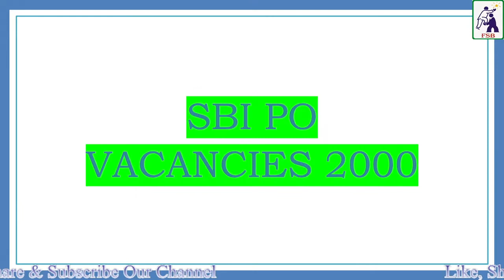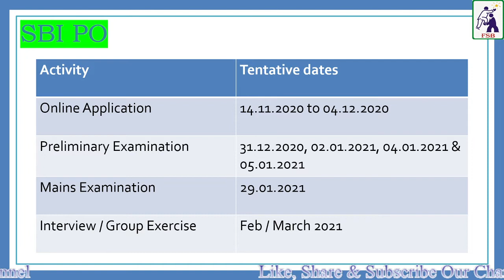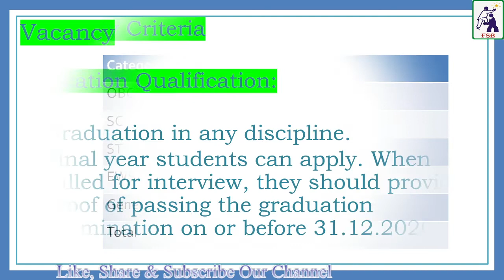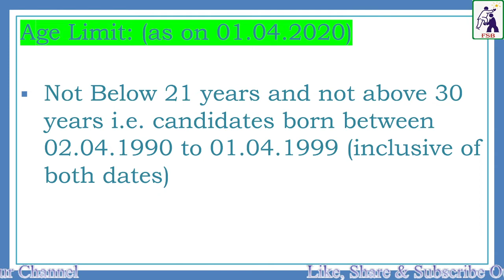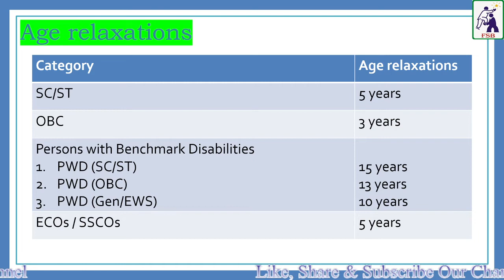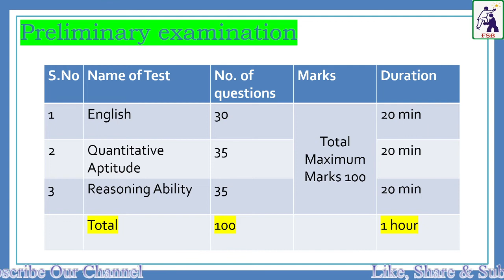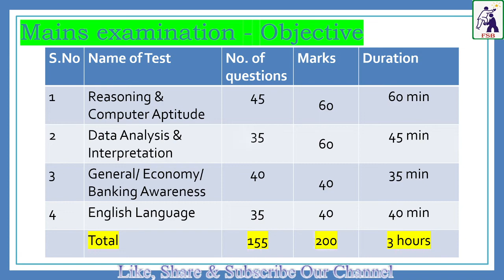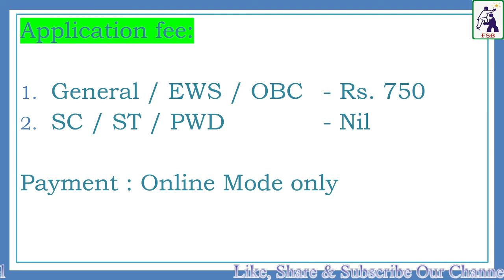SBI PO NOTIFICATION - 2000 VACANCIES | IMPORTANT DATES | ELIGIBILITY CRITERIA | FSB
In this video, you can know the details about SBI PO Notification.